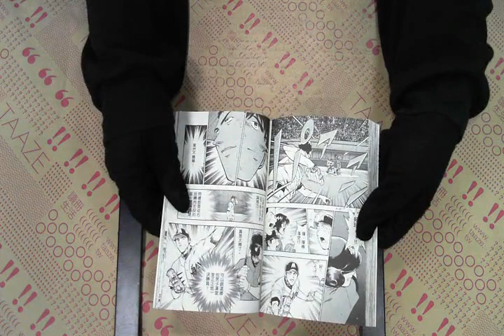TAAZE｜棒球大聯盟（39） 二手書書況 9575094195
TAAZE｜讀冊生活網路書店「棒球大聯盟（39）」，找二手書請至